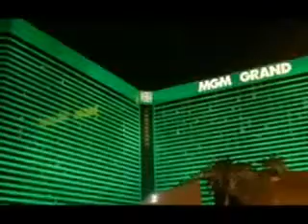Jindal School of Hotel Management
Hotelschoolsearch.com takes a look at Jindal School of Hotel Management , Ireland.